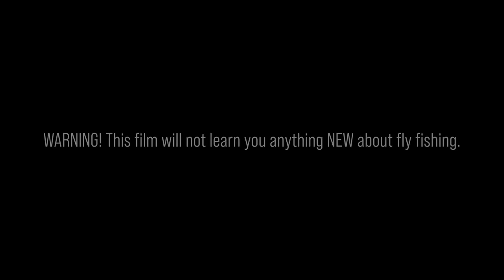Fjället | Its all about trout | Fly Fishing Film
Fjället" = is Swedish and in English "the mountain"
"Its all about trout"=That one you do understand do you? Trout, trout and trout no graylings , salmon or pike in this film
Fly Fishing Film? Yes it is but if you like nature you are welcome.

"We all have been there… looking out the window at the shitty weather outside….. Dreaming away for a little bit…. thinking….I want to be out there again. peacefulness and nothing to worry about…. Let's take a ride and get you out there again…. "

Lets go